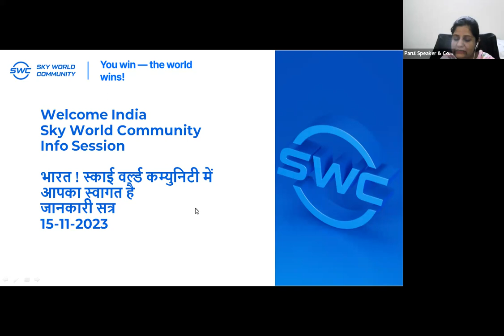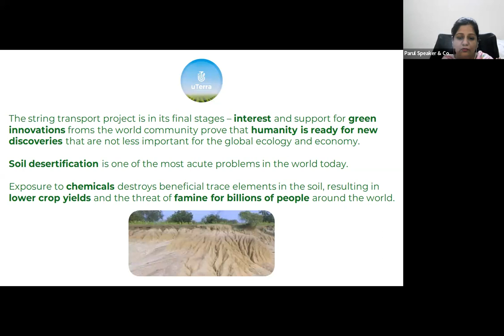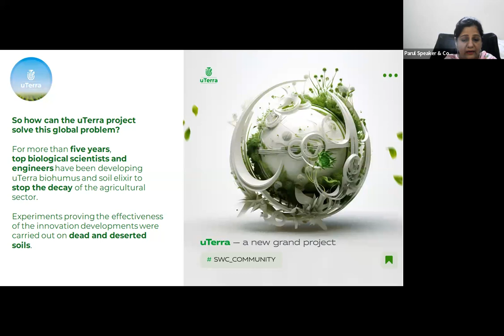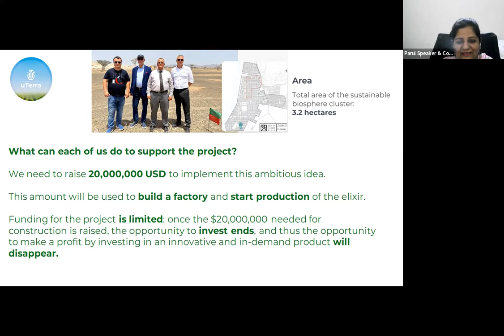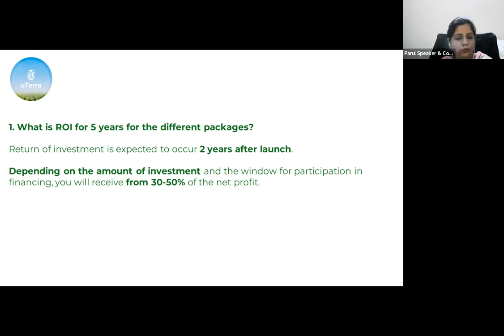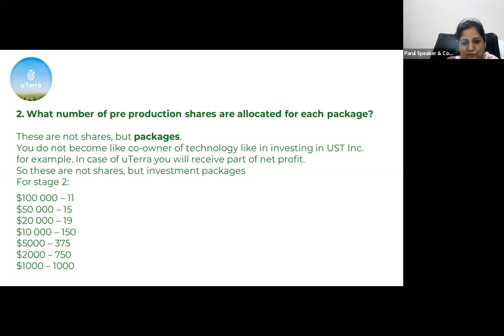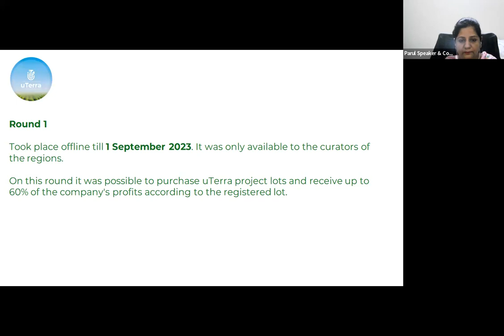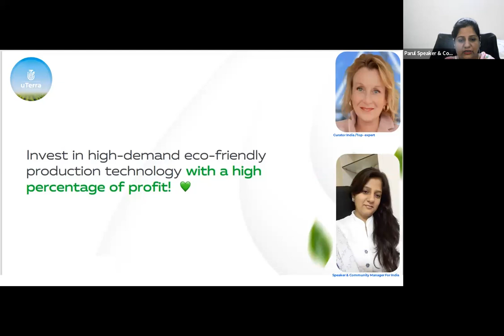20.12.2023. 8:30 PM India Parul Sharma „uTerra”